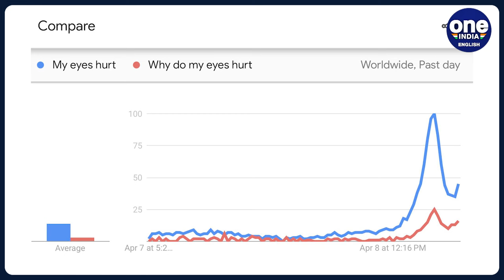Solar Eclipse: Google Search 'My Eyes Hurt' Surges After Solar Eclipse, Here’s Why | Oneindia News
The solar eclipse in North America sparked excitement, but post-event, reports of eye pain surged. Google searches for "Eyes Hurt" peaked, revealing concerns over inadequate eye protection during the eclipse. NASA's warning to use certified sunglasses went unheeded, with counterfeit glasses flooding the market. Solar retinopathy, resulting from direct eclipse viewing, poses severe risks.